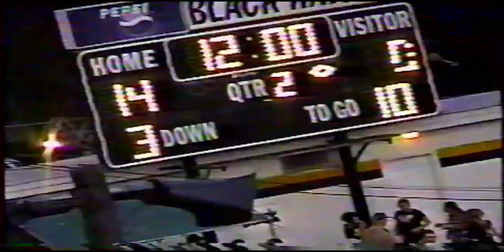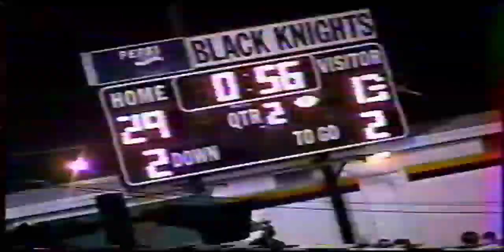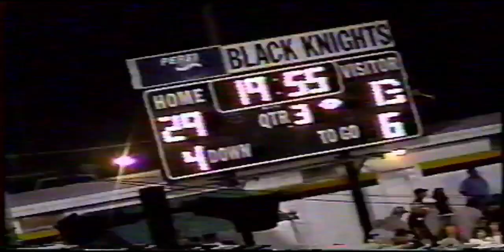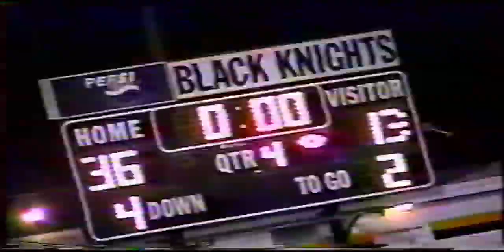moshannon valley football vs unknown 2004